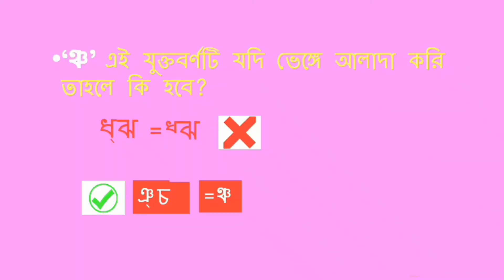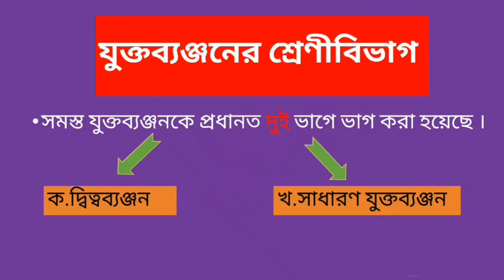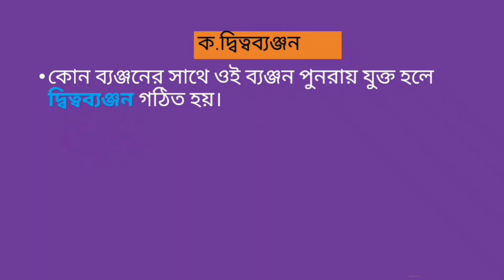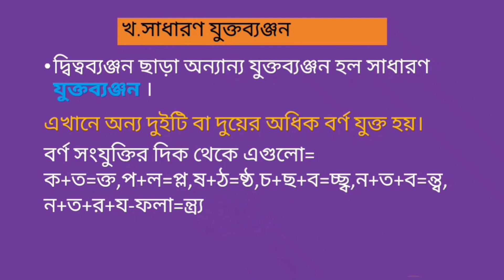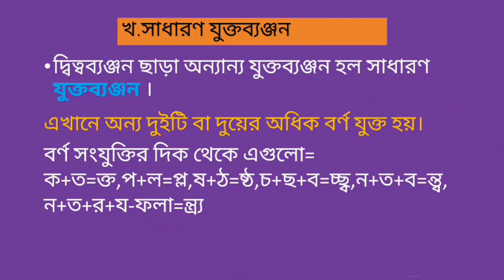যুক্তাক্ষর(২য়-পর্ব ) || যুক্তব্যঞ্জনের শ্রেণীবিভাগ|| সঠিক উচ্চারণ সহ